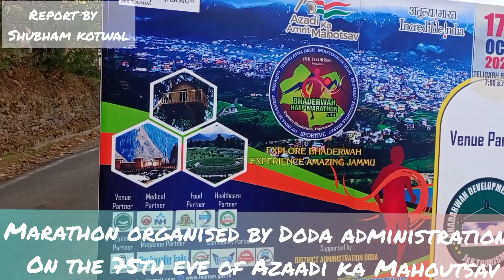Marathon organised by Doda admin on the 75th eve of Azaadi ka Mahoutsav where Ddc Chairman was guest